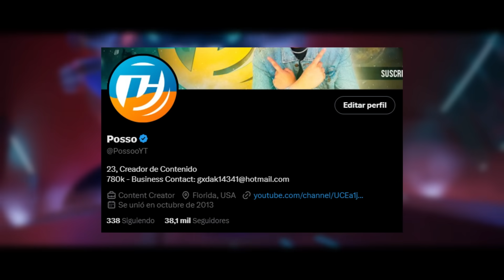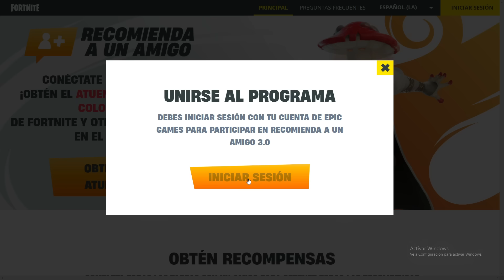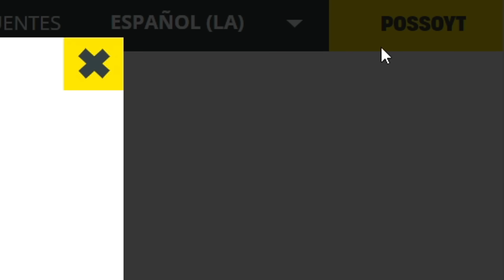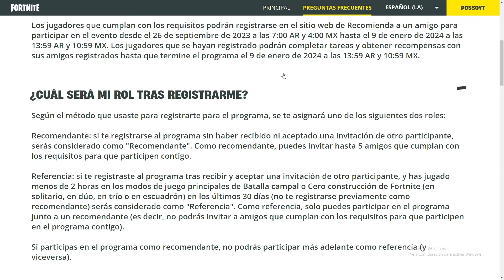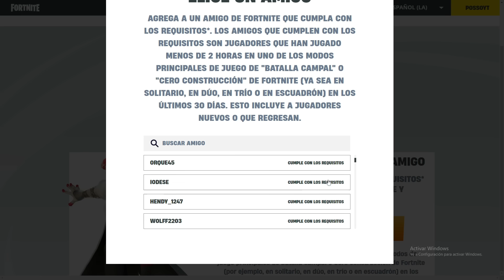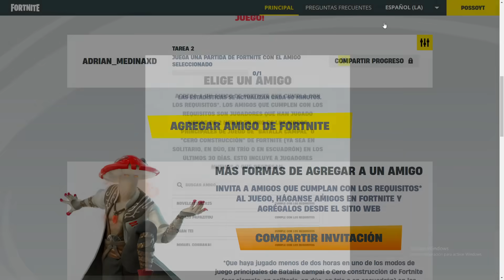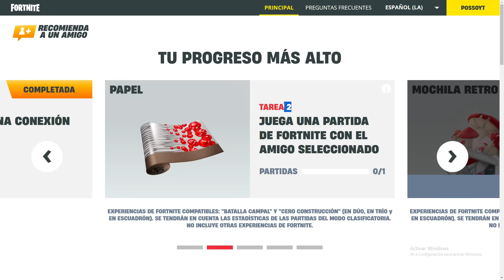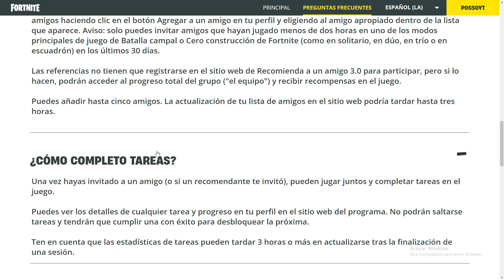Como CONSEGUIR GRATIS la SKIN *CHAMPIÑON COLORADO* en FORTNITE! 🎁🔥 RECOMIENDA A UN AMIGO FORTNITE ✔️